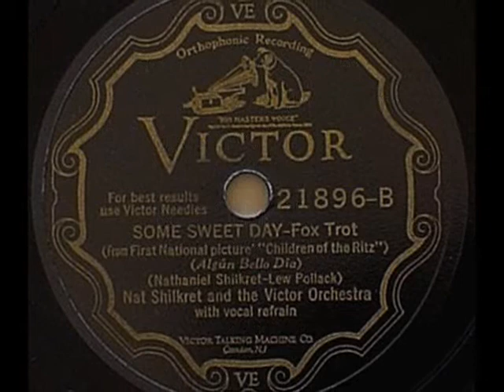Nat Shilkret & His Orch. - Some Sweet Day, 1929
Nat Shilkret & the Victor Orch. - Some Sweet Day, Fox Trot from the movie "Children of the Ritz" (Nat Shilkrtet /Lew Pollack) with vocal refrain, Victor 1929 (USA)

NOTE: Most of pictures in the slideshow are the drawings by the famous American illustrator and entrepreneur of the Roaring Twenties, J.C. Leyendecker. He painted strong, athletic, men and lithe, feminine, women with equal ease. He created long-running characters like Saturday Evening Post babies and the Arrow collar man. He painted 322 covers for the Saturday Evening Post, also painted for American Weekly, Collier's, Popular Magazine, Century Illustrated, Ladies' Home Journal, ads for Kuppenheimer, Interwoven socks, Chesterfield (utilizing the same fade-away technique as friend, Coles Phillips), Kellogg's, Ivory, Pierce Arrow. He so defined an era of fashion in the early 20th Century that Richard Amsel paid homage to him in his poster art for The Sting. Leyendecker virtually invented the whole idea of modern magazine design. Leyendecker never married and lived with another man, Charles Beach, for much of his adult life, who is assumed to have been his lover and who was the original model of the famous Arrow Collar Man.